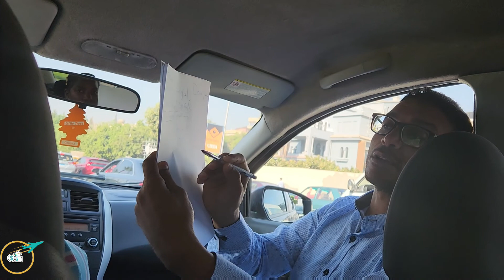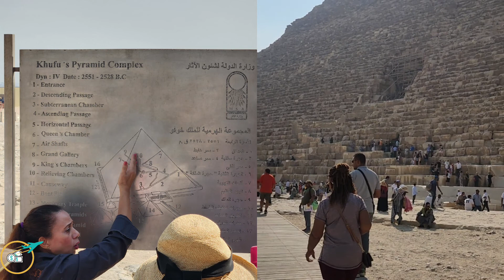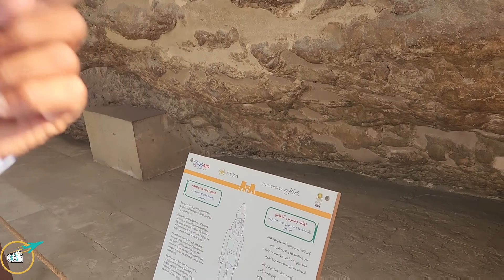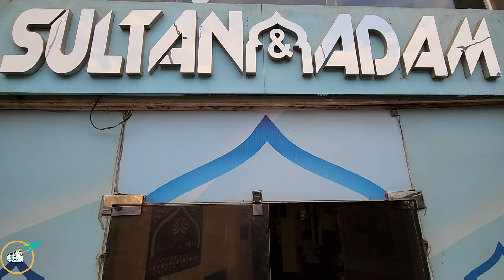Go inside the pyramids with my mom & I! Memphis tour and learn about Egyptian culture.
We spent the day learning about the history of the Giza Pyramids, riding camels, touring the oldest city in Egypt, Memphis and ate some amazing food!

If you're thinking about visiting Egypt, you MUST get my checklist to prepare. It has tips on the Visa process, safety precautions, how to tip and so much more!

👀Want to read my travel diaries? 👀